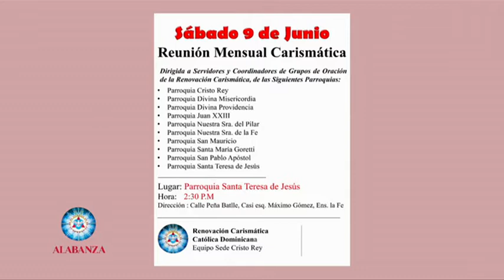Alabanza TV 2018 E21 B02